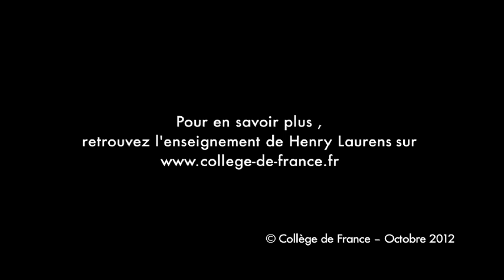Un lien indéfectible à la civilisation arabe - Henry Laurens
Henry Laurens est professeur du Collège de France et titulaire de la Chaire d'Histoire contemporaine du monde arabe.